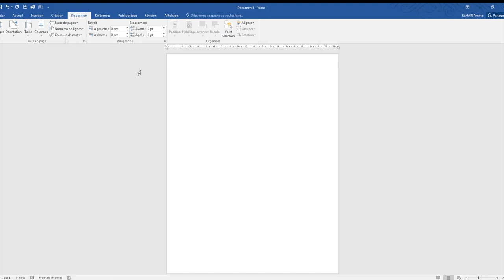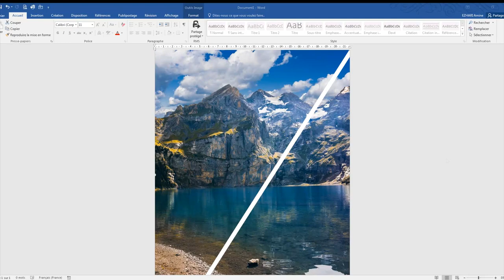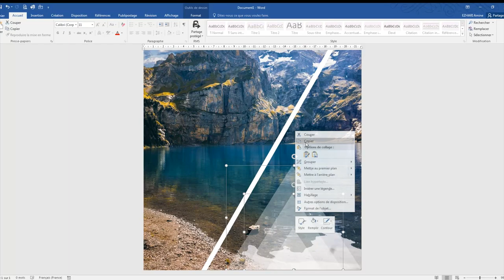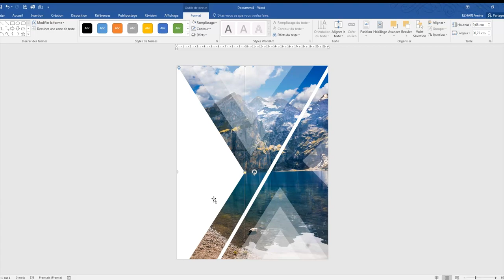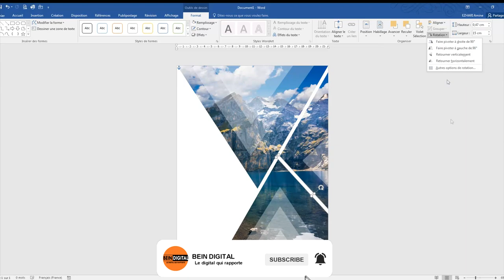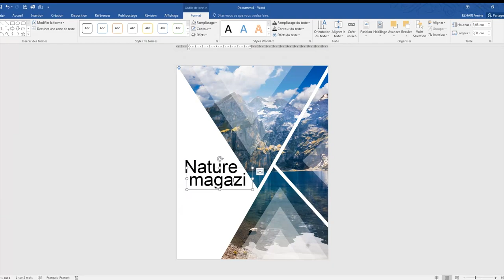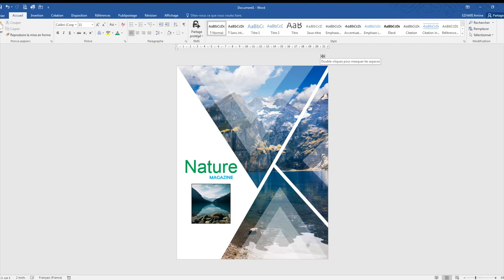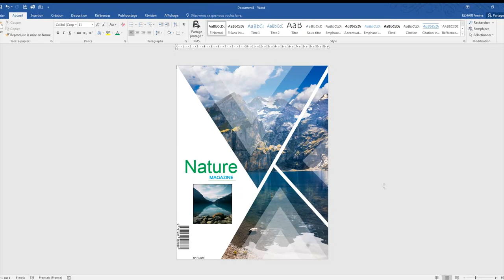Créer page de garde ou cover professionnelle dans Microsoft Word | Rapport stage ou magazine ...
Bonjour,

ISMALA, ismala, ISMALA - OFPPT, rapport de stage, page de garde, ofppt, comment rédiger un rapport de stage, HB5professionel channel